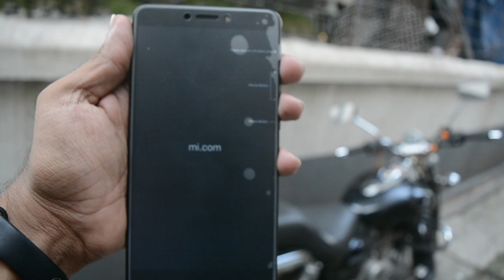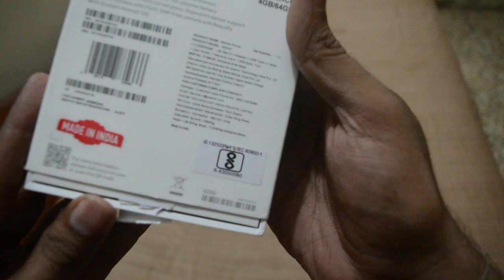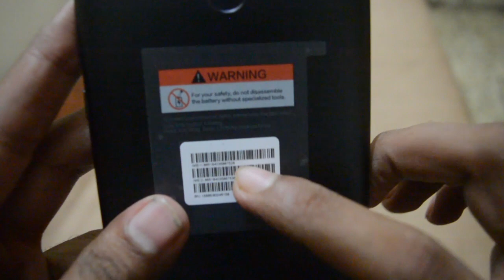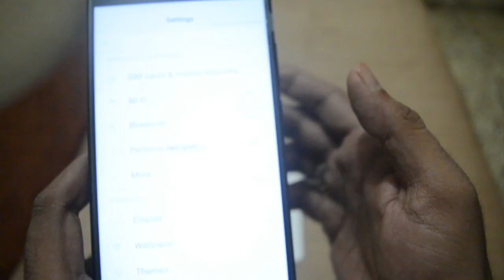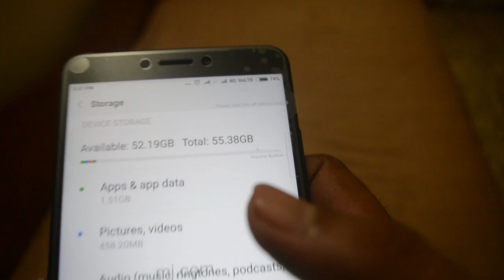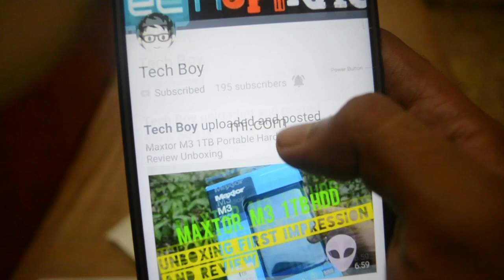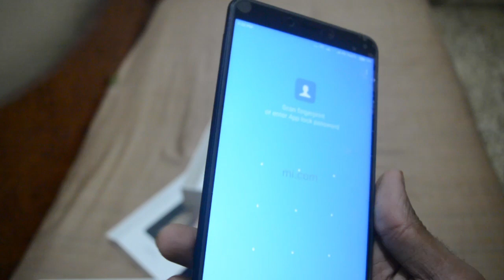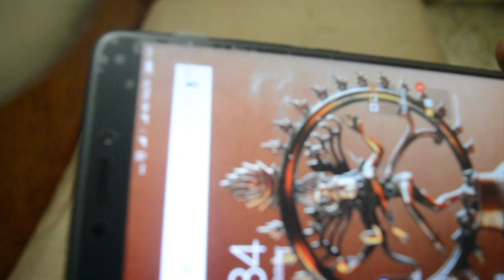Xiaomi Mi Max 2, good or Bad, Review and opinion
Hey Guys this is Review for Xiaomi Mi Max 2  personal opinions

BestBuy Link for Xiaomi Mi Max 2
Please choose best price by checking both the links

Amazon Link

Flipkart link

OTHER PORTABLE HDD OPTIONS YOU MIGHT LIKE

ADATA portable Hard disk

Seagate Backup Plus Slim 1TB Portable External Hard Drive with Mobile Device Backup (Black)

Toshiba Canvio Basics 1TB USB 3.0 External Hard Drive

Transcend StoreJet 25M3 2.5 inch 1 TB External Hard Disk

WD My Passport Ultra 1TB Portable External Hard drive (Black)

1) Do you want to start a youtube channel
2) Do you require a Graphics editor intro maker, viddeo edditing etc
3) Do you want a Professional website for your company
4) Do you need a Logo For your company